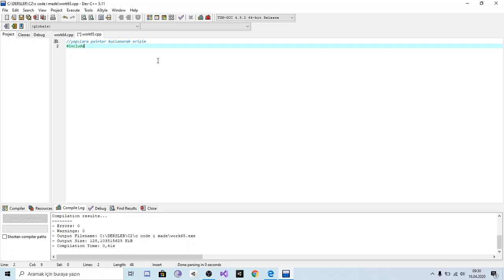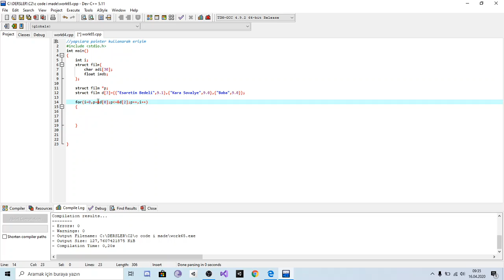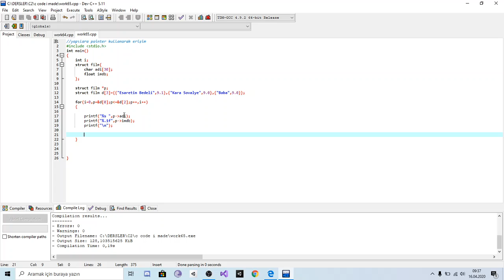Pointer Kullanarak Structlara Erişim